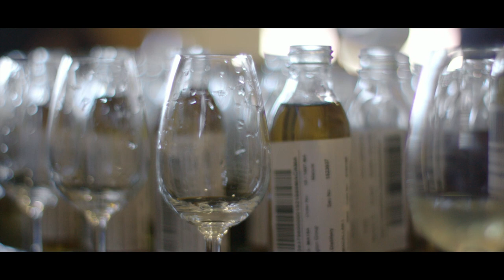The Macallan Masters of Photography: Martin Parr (Magnum Photos)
The honed skills of Martin Parr make him a key ingredient in the Masters of Photography collaboration between The Macallan and Magnum, immortalising the new distillery in its early beginnings.